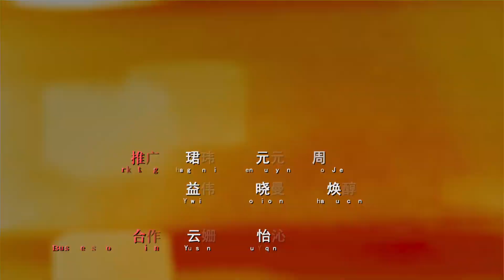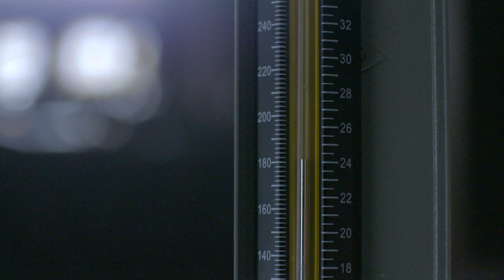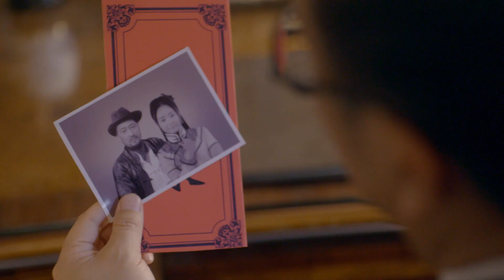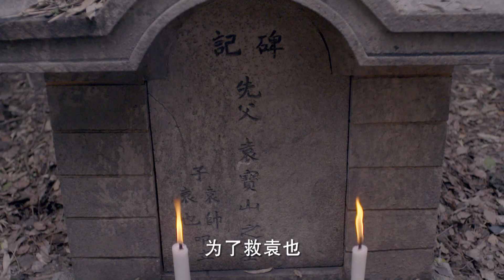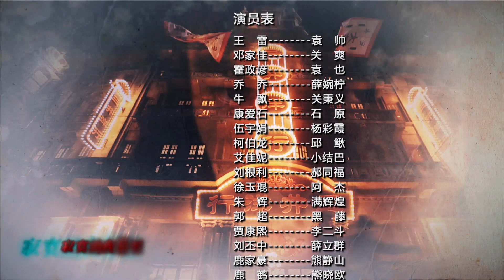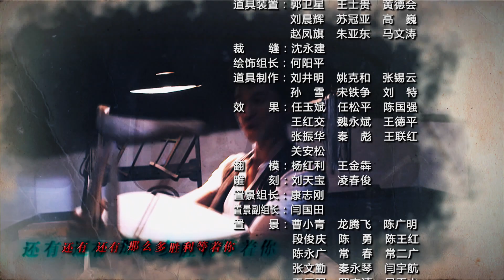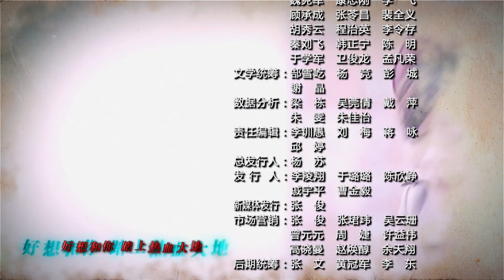怒火英雄 11 王雷 鄧家佳 CROTON MEDIA CLASSIC